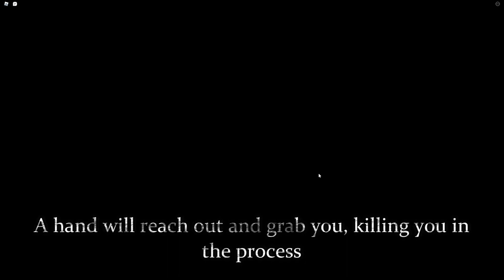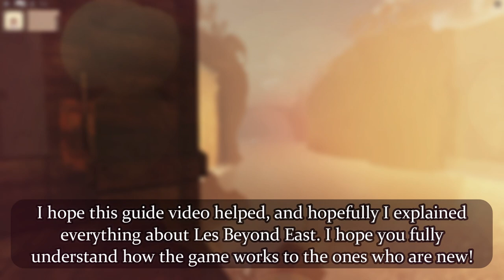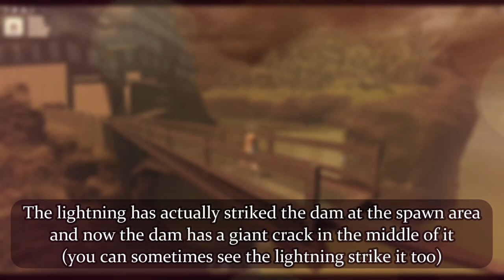How To Survive Les Beyond East.. (A Full Guide) + Tips, tricks & more!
.･ﾟ☆✶⇣Open me⇣☆✶ﾟ･.

My guide on how to survive the day and night of Les Beyond East is finally here! In this video I guide you on how to keep safe at Les Beyond East!

The best ways to survive Les Beyond East is to always have extra food on you, keep up your stats, go into a house of people you completely trust, always lock your doors, keep a repair kit with you, and keep alerted at night. This video should help you survive the entire game!

Timestamps
0:00 Beginning
0:50 How to get to the Village
2:24 What the forbidden box does + explaining the blur system
3:22 Continuing with the journey
3:53 Taking the right path
4:09 Taking the left path
5:34 How to harvest your own food
6:32 Harvesting a forbidden/ unholy fruit
8:10 The village + How to cook your own food
9:36 How to get to the palace & housing district
11:36 More tips, tricks and info!
12:20 All emotes and commands
14:10 Becoming a Soul eater
18:24 More things you can do in the village
20:07 How to get to the secret area!
21:38 End + outro

If you didn't know, this game is kind of like a sequel to De Pride Isle Sanatorium where YOU, the player, has survived a crash after the airship has taken you from De Pride Isle over to Les Beyond East, your new home. Right now as I filmed this, there is a storm that is happening and Les Beyond East could potentially flood soon, I will keep you all updated on everything!

Amazing thumbnail by Ohkayish!